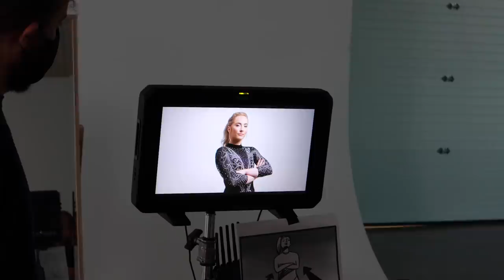If you've ever wondered how commercials are shot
MY FIRST COMMERCIAL. It’s actually way more intense than I thought. It took all day haha but luckily we caught the best parts on film! Also if you notice the noise every time Jonas moves the camera it’s because the mic wasn’t fully secured and he just about died when he realized it at the end of the day 🤣 so audio quality will improve with future videos don’t worry. In other news I am in Arizona and officially rehearsing for tour!!!

Credits:
Intro video - Lemar Barrett - IG: @theanimatedpoet